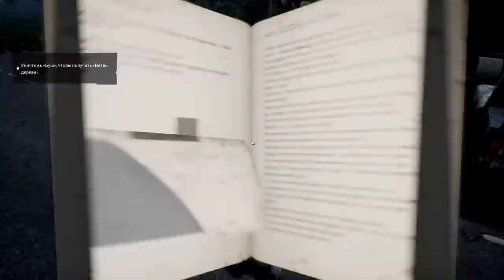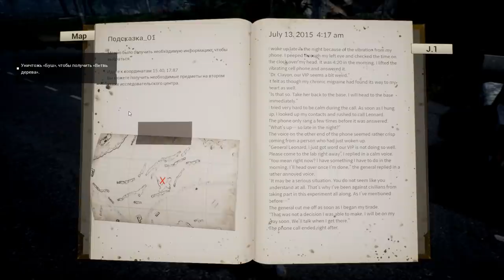ДЕВОЧКА СРЕДИ ЗОМБАРЕЙ Night of the Dead